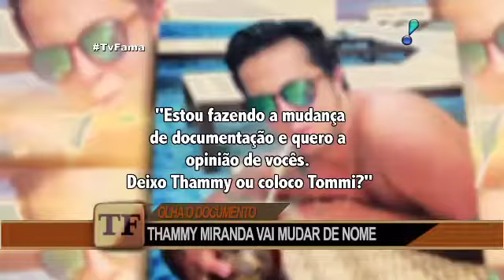Thammy Miranda pede sugestões para mudar de nome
Ele está mudando os documentos. Gretchen falou que poderia ser Enzo.

Thammy Miranda decide mudar de nome na identidade e pede sugestões: 'Coloco Tommi?' Um ano e meio .

Segundo Sonia Abrão, Gretchen falou que Thammy gosta do nome .

Segundo Sonia Abrão, Gretchen falou que Thammy gosta do nome Enzo.